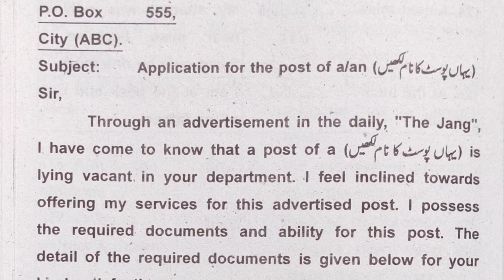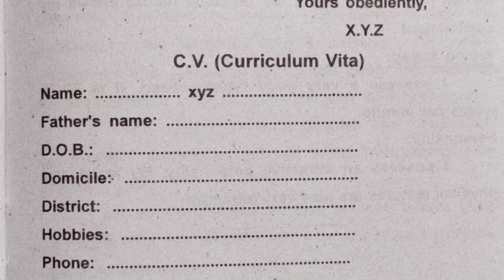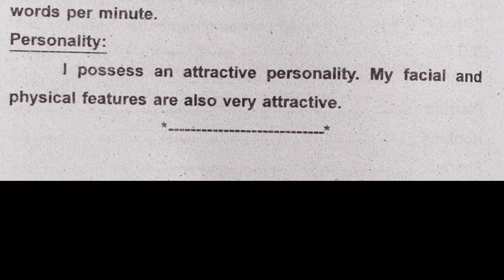1Multi Topic Job Application | For BA/ADP/Part-II | For Annual Exams 2022 | University of the Punjab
1 Multi Topic Job Application | For BA/ADP/Part-II | For Annual Exams 2022 | University of the Punjab | Punjab University.

1 Multi Topic Job Application | For BA/ADP/Part-II | For Annual Exams 2022 | University of the Punjab | Punjab University.

1 Multi Topic Job Application | For BA/ADP/Part-II | For Annual Exams 2022 | University of the Punjab | Punjab University.

1 Multi Topic Job Application | For BA/ADP/Part-II | For Annual Exams 2022 | University of the Punjab | Punjab University.

1 Multi Topic Job Application | For BA/ADP/Part-II | For Annual Exams 2022 | University of the Punjab | Punjab University.

1 Multi Topic Job Application | For BA/ADP/Part-II | For Annual Exams 2022 | University of the Punjab | Punjab University.

1 Multi Topic Job Application | For BA/ADP/Part-II | For Annual Exams 2022 | University of the Punjab | Punjab University.

1 Multi Topic Job Application | For BA/ADP/Part-II | For Annual Exams 2022 | University of the Punjab | Punjab University.

1 Multi Topic Job Application | For BA/ADP/Part-II | For Annual Exams 2022 | University of the Punjab | Punjab University.

1 Multi Topic Job Application | For BA/ADP/Part-II | For Annual Exams 2022 | University of the Punjab | Punjab University.

1 Multi Topic Job Application | For BA/ADP/Part-II | For Annual Exams 2022 | University of the Punjab | Punjab University.

1 Multi Topic Job Application | For BA/ADP/Part-II | For Annual Exams 2022 | University of the Punjab | Punjab University.

1 Multi Topic Job Application | For BA/ADP/Part-II | For Annual Exams 2022 | University of the Punjab | Punjab University.

1 Multi Topic Job Application | For BA/ADP/Part-II | For Annual Exams 2022 | University of the Punjab | Punjab University.

1 Multi Topic Job Application | For BA/ADP/Part-II | For Annual Exams 2022 | University of the Punjab | Punjab University.

1 Multi Topic Job Application | For BA/ADP/Part-II | For Annual Exams 2022 | University of the Punjab | Punjab University.

1 Multi Topic Job Application | For BA/ADP/Part-II | For Annual Exams 2022 | University of the Punjab | Punjab University.

1 Multi Topic Job Application | For BA/ADP/Part-II | For Annual Exams 2022 | University of the Punjab | Punjab University.

1 Multi Topic Job Application | For BA/ADP/Part-II | For Annual Exams 2022 | University of the Punjab | Punjab University.

1 Multi Topic Job Application | For BA/ADP/Part-II | For Annual Exams 2022 | University of the Punjab | Punjab University.

1 Multi Topic Job Application | For BA/ADP/Part-II | For Annual Exams 2022 | University of the Punjab | Punjab University.

1 Multi Topic Job Application | For BA/ADP/Part-II | For Annual Exams 2022 | University of the Punjab | Punjab University.

1 Multi Topic Job Application | For BA/ADP/Part-II | For Annual Exams 2022 | University of the Punjab | Punjab University.

1 Multi Topic Job Application | For BA/ADP/Part-II | For Annual Exams 2022 | University of the Punjab | Punjab University.

1 Multi Topic Job Application | For BA/ADP/Part-II | For Annual Exams 2022 | University of the Punjab | Punjab University.

1 Multi Topic Job Application | For BA/ADP/Part-II | For Annual Exams 2022 | University of the Punjab | Punjab University.

1 Multi Topic Job Application | For BA/ADP/Part-II | For Annual Exams 2022 | University of the Punjab | Punjab University.

1 Multi Topic Job Application | For BA/ADP/Part-II | For Annual Exams 2022 | University of the Punjab | Punjab University.

1 Multi Topic Job Application | For BA/ADP/Part-II | For Annual Exams 2022 | University of the Punjab | Punjab University.

1 Multi Topic Job Application | For BA/ADP/Part-II | For Annual Exams 2022 | University of the Punjab | Punjab University.

1 Multi Topic Job Application | For BA/ADP/Part-II | For Annual Exams 2022 | University of the Punjab | Punjab University.

1 Multi Topic Job Application | For BA/ADP/Part-II | For Annual Exams 2022 | University of the Punjab | Punjab University.

1 Multi Topic Job Application | For BA/ADP/Part-II | For Annual Exams 2022 | University of the Punjab | Punjab University.

1 Multi Topic Job Application | For BA/ADP/Part-II | For Annual Exams 2022 | University of the Punjab | Punjab University.

1 Multi Topic Job Application | For BA/ADP/Part-II | For Annual Exams 2022 | University of the Punjab | Punjab University.

1 Multi Topic Job Application | For BA/ADP/Part-II | For Annual Exams 2022 | University of the Punjab | Punjab University.

1 Multi Topic Job Application | For BA/ADP/Part-II | For Annual Exams 2022 | University of the Punjab | Punjab University.

1 Multi Topic Job Application | For BA/ADP/Part-II | For Annual Exams 2022 | University of the Punjab | Punjab University.

1 Multi Topic Job Application | For BA/ADP/Part-II | For Annual Exams 2022 | University of the Punjab | Punjab University.

1 Multi Topic Job Application | For BA/ADP/Part-II | For Annual Exams 2022 | University of the Punjab | Punjab University.